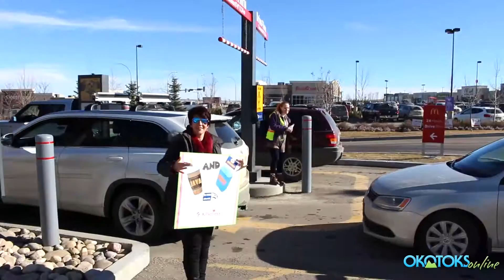National Acts Of Kindness Day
The crew over at Eagle 100.9 was at McDonalds passing out free coffee courtesy of McDonalds, and filling up washer fluid courtesy of Napa Auto Parts! Hope you found an opportunity to pay if forward.